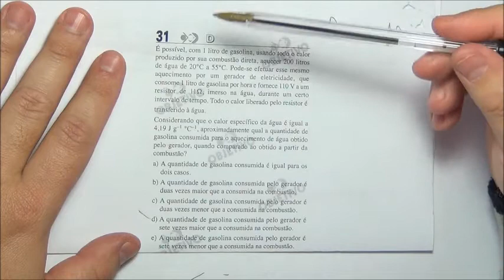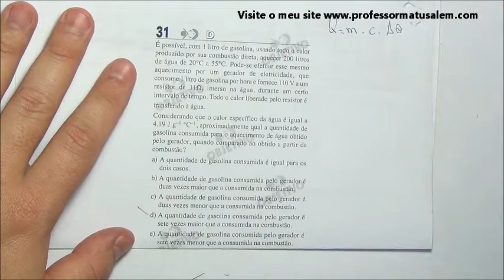ENEM 2009 - 1º dia - questão 31